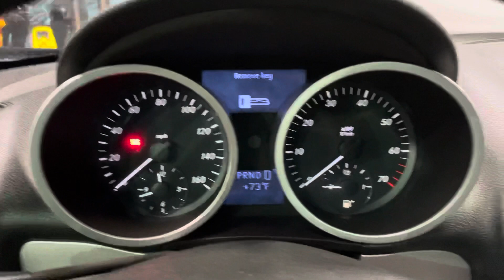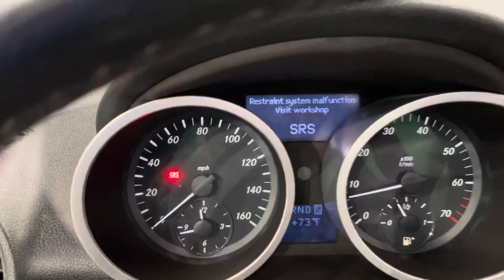2006 MERCEDES-BENZ SLK 280 2D A7 RWD 3.0L V6 Cabriolet / CONVERTIBLE / Hard Top